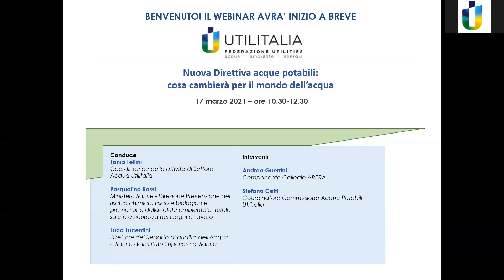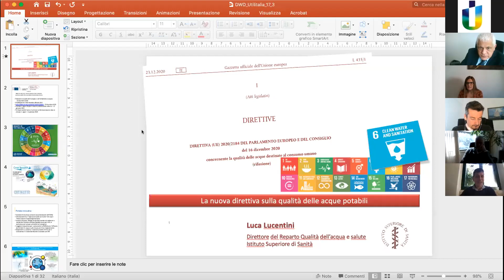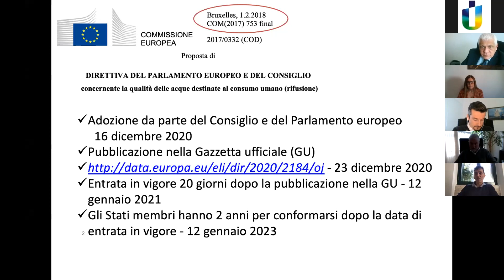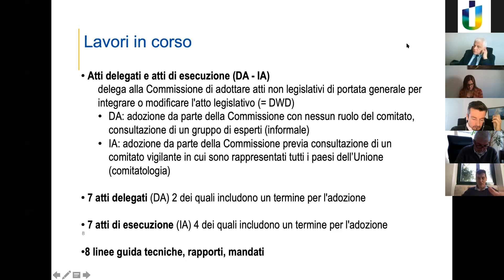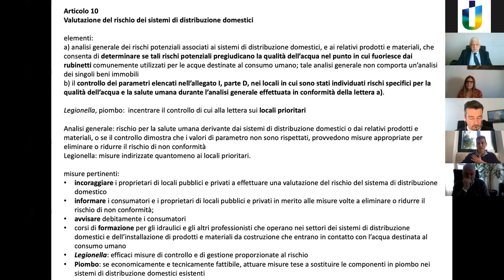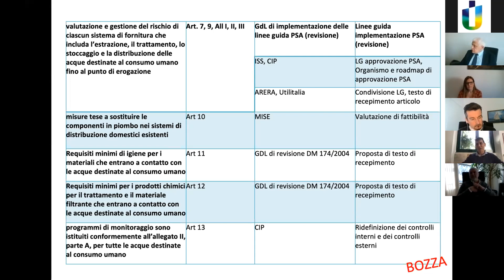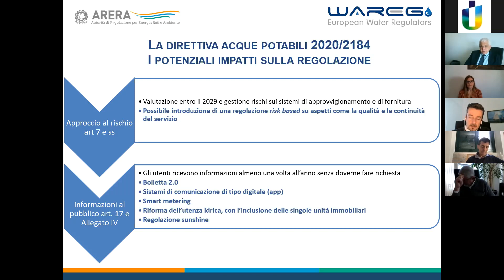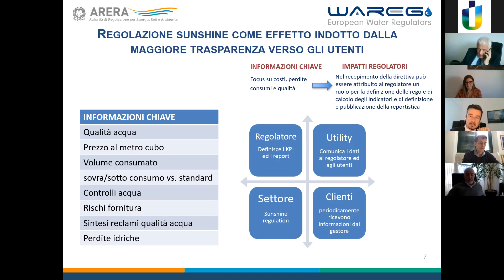Webinar: Nuova Direttiva acque potabili: cosa cambierà per il mondo dell’acqua - 17 marzo 2021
L’emanazione della nuova Direttiva 2020/2184/Ue “Qualità delle acque destinate al consumo” introduce elementi di grande innovazione non solo per quanto attiene gli aspetti tecnologici connessi ai nuovi parametri da monitorare ed alle caratteristiche dei materiali a contatto con l’acqua ma più in generale per l’introduzione di un approccio basato sul rischio e per l’attenzione posta ai grandi temi quali l’accesso all’acqua e alle informazioni ambientali. La fase di recepimento nella normativa Italiana da un lato e dall’altro l’interazione con le grandi sfide europee quali il Next Generation EU ed il Green Deal, ci impongono una riflessione sulle trasformazioni ed il ruolo del servizio idrico integrato nella transizione green.